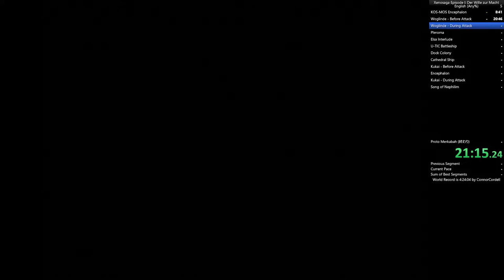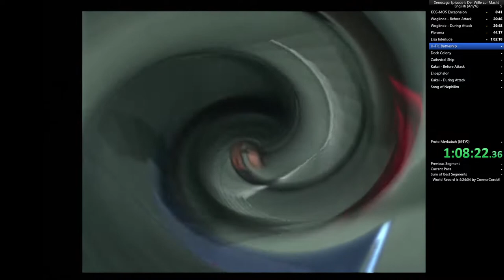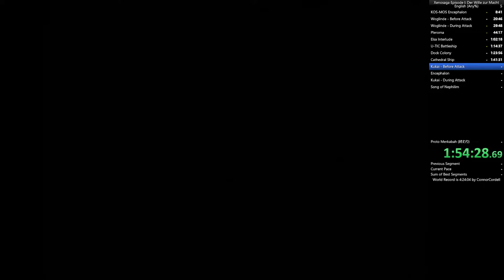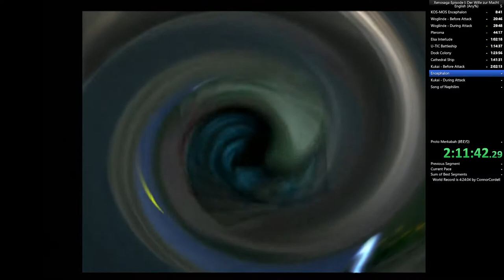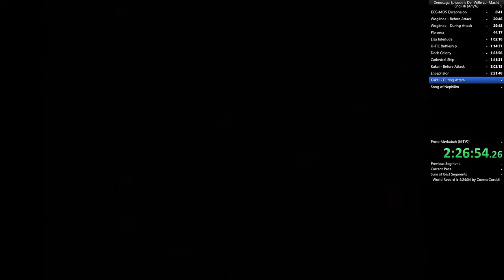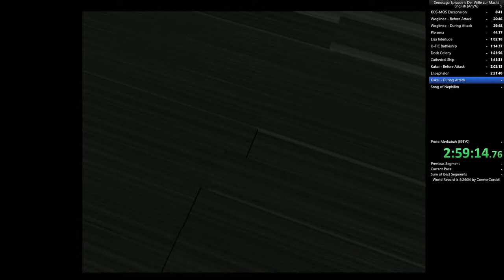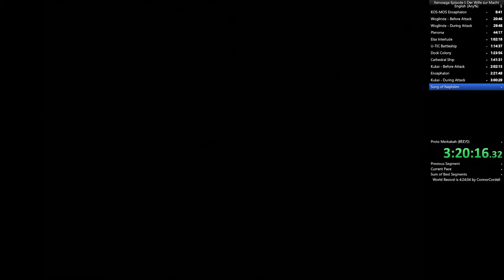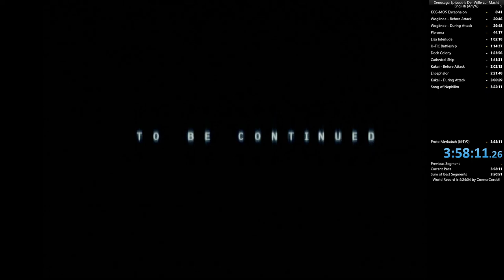[Former WR] Xenosaga Episode I | Any% English | Console: PS2 | 03:58:11